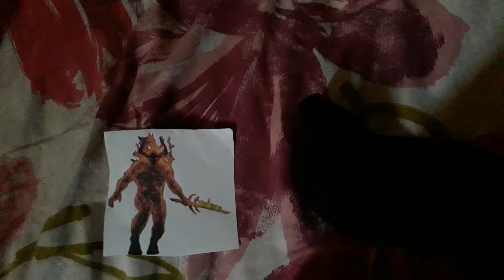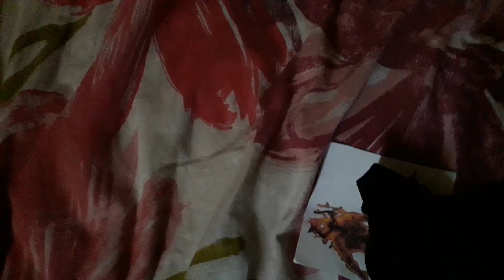Surtur salutes on dark Koopa will destroy your all uttp THDTC/ Grounded big time.